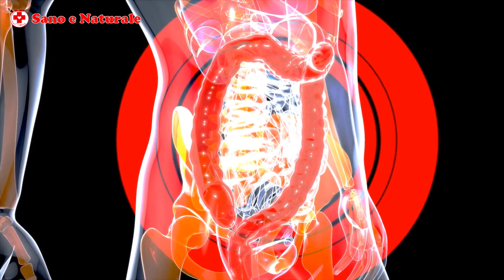Eliminare Più Di 10 Kg Di Rifiuti Bloccati Nel Colon Con Questo Tè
È quasi difficile credere che 5-10 kg di rifiuti possano essere bloccati nel nostro Colon. Almeno una volta all'anno, dovresti pulire il Colon per una salute ottimale. Ora, ti do un rimedio detergente che ti aiuterà a eliminare i rifiuti e le tossine dal Colon.

Ciao, questo video elenco di rimedi naturali per la pulizia dell'intestino è per te